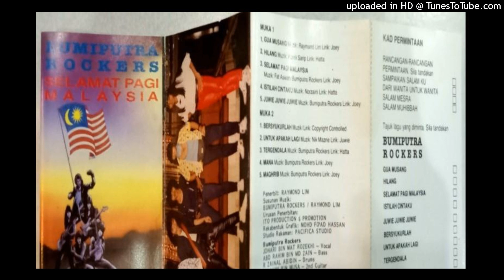Bumiputra Rockers - Mana (1887)